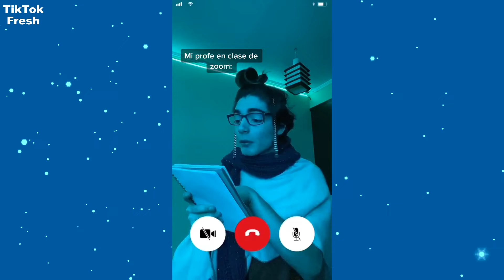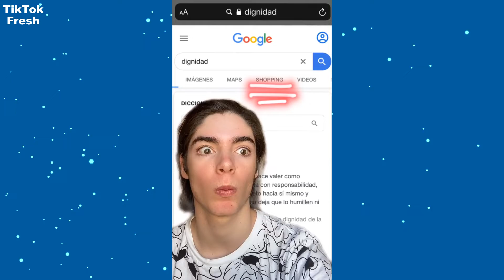🔥 Mejores TIK TOK de Itay Vargas 🔥【Vídeos Nuevos @itayvargas】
✅ En el día de hoy, subimos un vídeo nuevo del famoso influencer chileno Itay Vargas.
Aquí encontrarás los Mejores TIK TOK de Itay Vargas 【Vídeos Nuevos @itayvargas】
👇👇👇 ABRE PARA MÁS INFORMACIÓN 👇👇👇

De verdad me ayudarías muchísimo para seguir subiendo contenido de mejor calidad. Gracias!